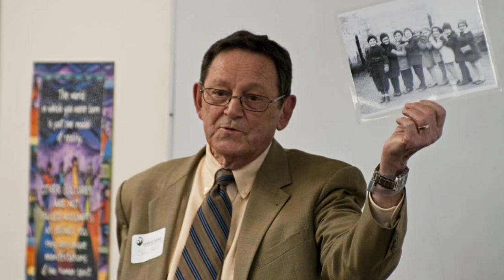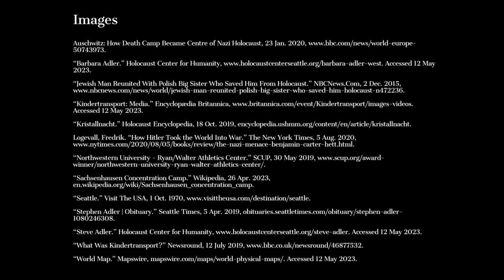Stephen (Steve) Adler Film Entry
By Sebastian Kumar